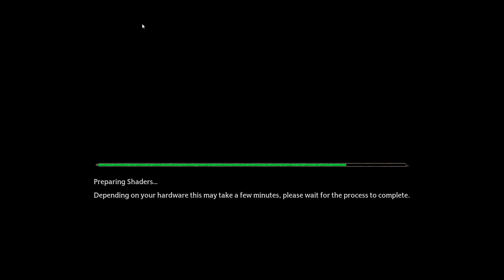Hogwarts Legacy Playthrough 13 - Gryffindor character: The Map Chamber and First Trial main quest.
The adventure continues! Beginning with a side quest for Professor Garlick which unlocks the classic "Wingardium Leviosa", the main questline continues with bringing the complete book to Professor Rackham in the Map Chamber and carrying out the first Trial.